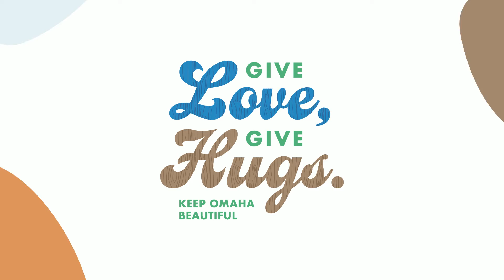Give Love, Give Hugs.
Today is the day! Thank you to everyone who has supported us during Omaha Gives so far, we love seeing so many hugs!

Before the day is over, will you give us some love by making a donation to Keep Omaha Beautiful to support our Trees for Omaha program?